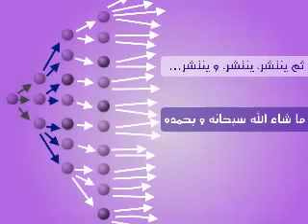حسنه جاريه/سيئه جاريه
حس
الرجاء الدعاء لبندر فرج بالرحمه والمغفره
عزيزي قارئ الموضوع اتمنى ان تنزل مقطع باسم وابن عمي ولا ينقص من اجرك شيء

عن أبي هريرة رضي الله عنه قال : قال : رسول الله صلى الله عليه وسلم { من دعا إلى هدى كان له من الأجر مثل أجور من تبعه لا ينقص ذلك من أجورهم شيئا ، ومن دعا إلى ضلالة كان عليه من الإثم مثل آثام من تبعه لا ينقص ذلك من آثامهم شيئا }

اللهم ارحمه واجعل قبره روض من رياض الجنه

اللهم انت غفور رحيم فاغفر له وارحمه برحمتك يا ارحم الرحيم

اللهم نقي خطاياه كما ينقا الثوب الابيض بالدنس

originally posted by : asdasdasdasdas823